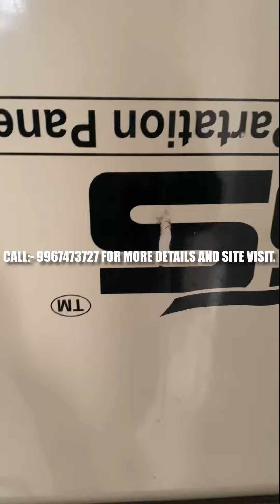Ready & Under Construction 1&2 BHK Flats Available In Rameshwar Park Diva Thane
Rameshwar Park in Diva, Mumbai Beyond Thane by Rameshwar Builders is a residential project.

Rameshwar Park offers facilities such as Gymnasium and Lift.
It also has amenity like Jogging track.
It also offers services like Community hall.